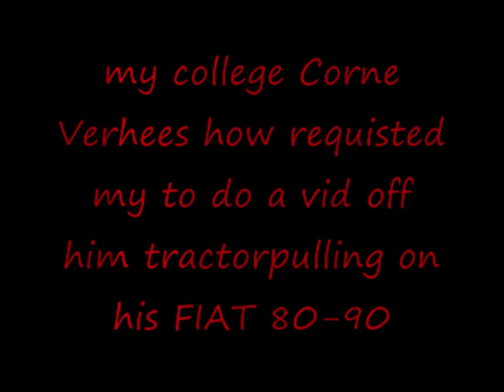My co-worker Corne Verhees and his FIAT 80-90.wmv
my co-worker corne how requisted my to make a vid off him and put it on youtube. but i like tractor pulling very much so its no punishment for me. so here he is !!